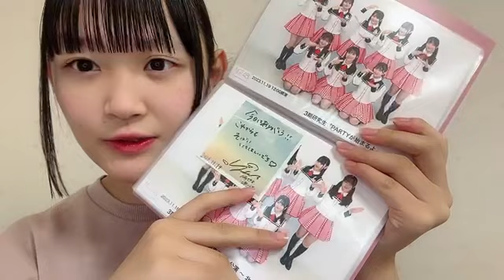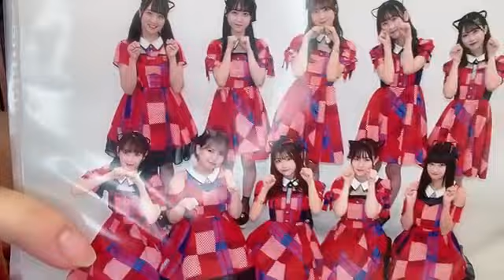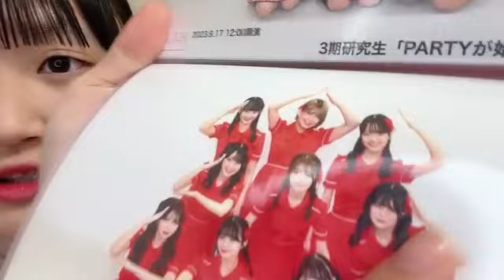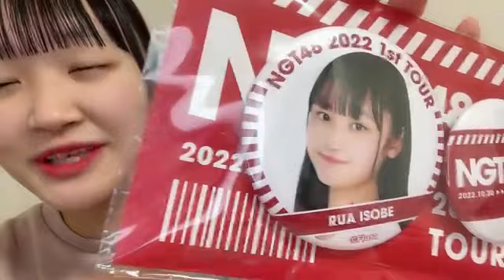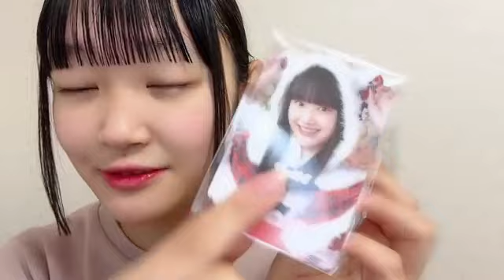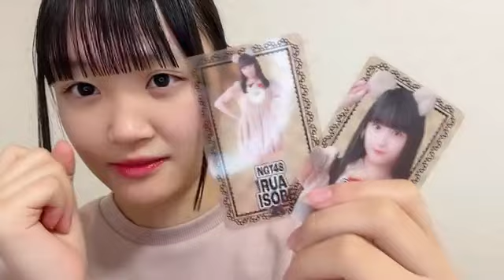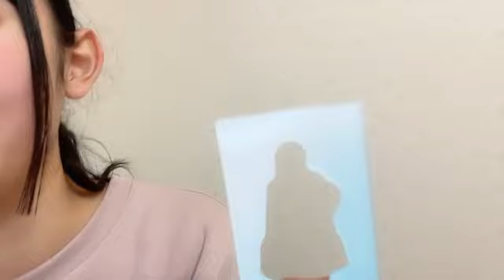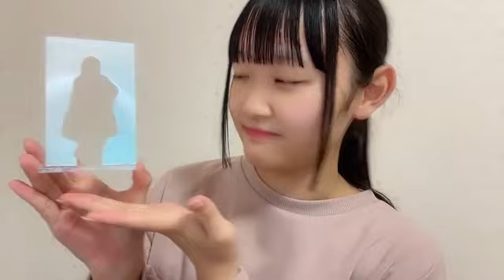48 ISOBE RUA 2024年01月07日21時38分39秒 磯部 瑠紅（NGT48）